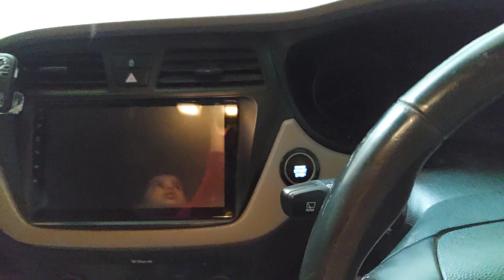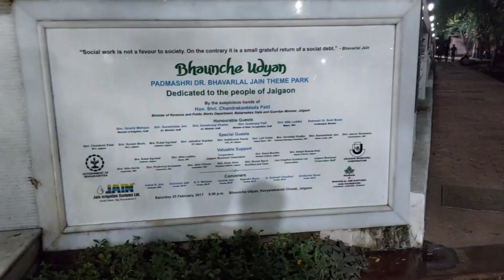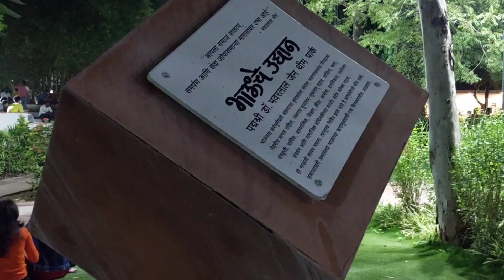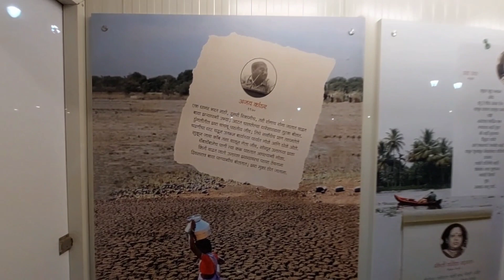Bhaunche udyan | Padmashri Dr. Bhavarlal jain theme park | sunday evening | vicky's world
evening spent at padmashri Dr. bhavarlal  jain theme park jalgaon

don't forget to press bell icon to get notification of my new video's